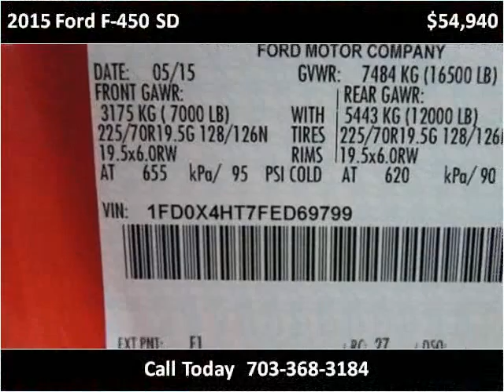2015 Ford F-450 SD New Cars Manassas VA